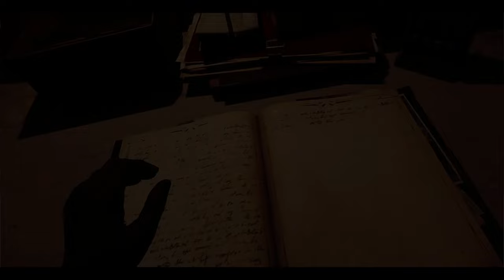Dishonored Death of the Outsider - No Hit / No Damage / Clean Hands / No Upgrades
I successfully beat Dishonored : Death of the Outsider in the most insane way possible.

No Hit
No Damage
Clean Hands
No Upgrades